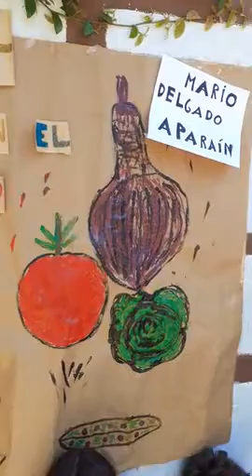Elena Garcin Gallino - Ganadora Categoría Primaria Privado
Concurso Booktubers en CREA 2020
Elena Garcin Gallino (maestra) - 5° año Escuela del Parque
Reseña: "La taberna del loro en el hombro"